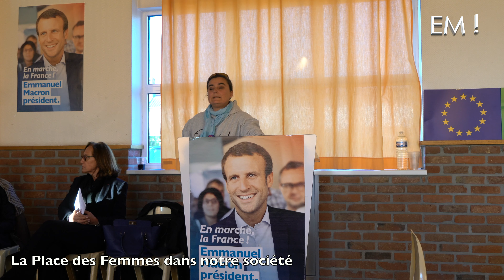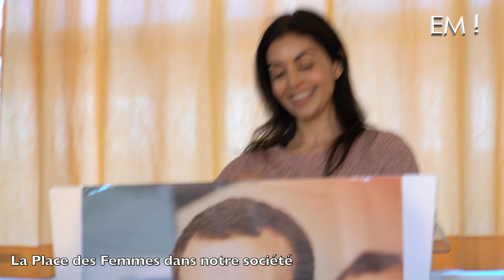En Marche ! - La place des Femmes dans notre société (1ère partie)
En Marche ! - La place des Femmes dans notre société, 1ère partie avec Djemila. Filmé par Freddy le 19 avril 2017 à la Chapelle d'Armentières - Wez Macquart